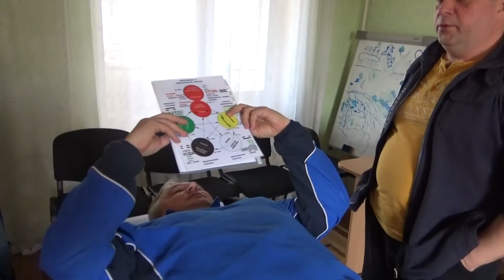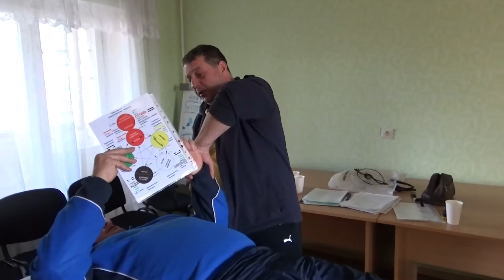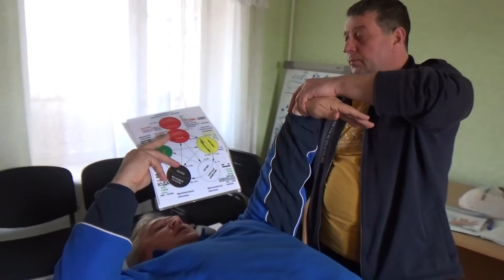13 Андрей Барабаш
Для специалистов оздоровительных систем, массажа, остеопатов, краниосакральных терапевтов, висцеральных практиков
 преподавателей йоги, работников СПА, фитнеса, мануальщиков.
А также иной публики интересующейся работой с телом человека.

О регулярно проводимых мероприятиях
можно узнать связавшись с
Георгием  Карагодиным